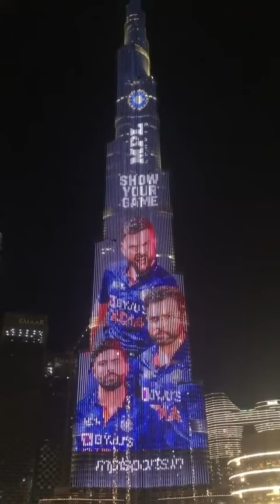Dubaitower India vs Dubai IPL2021 dubai india ipl2021 👍